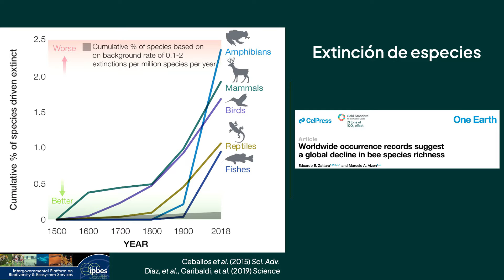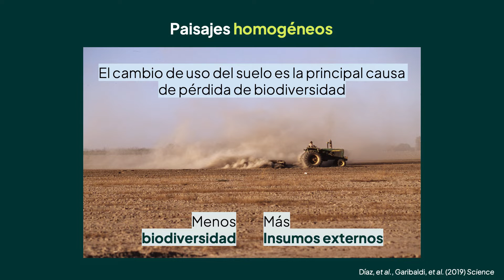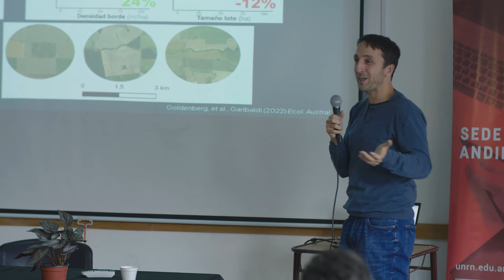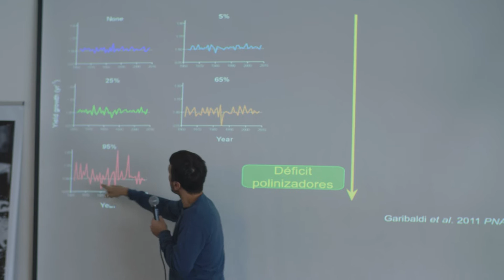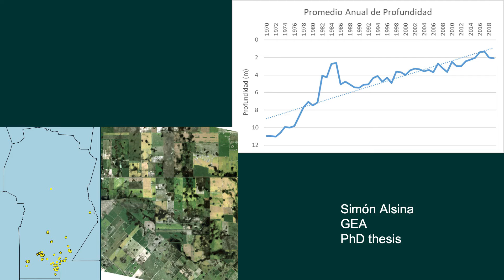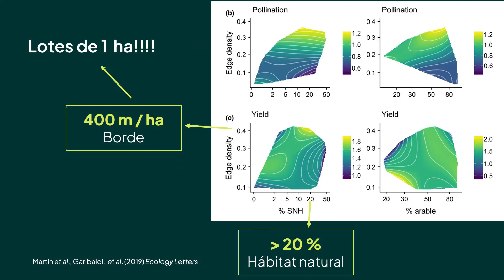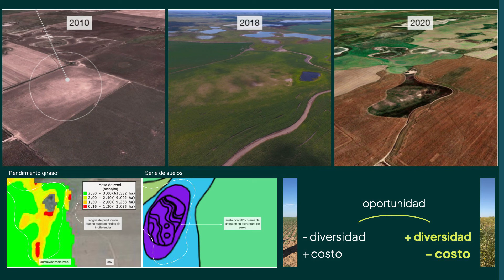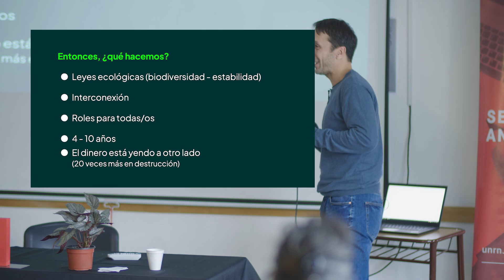Rediseño de paisajes agropecuarios | Lucas A. Garibaldi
Plenario en el marco de las II Jornadas de Investigación y Extensión 13, 14 y 15 de mayo de 2024 - Bariloche

El rediseño de paisajes agropecuarios implica modificar la forma en que se planifican y gestionan los sistemas productivos para fomentar la biodiversidad y las múltiples contribuciones de la naturaleza a la calidad de vida de las personas. Se trata de un enfoque integrado que combina técnicas tradicionales con nuevas prácticas basadas en evidencia científica, como la agricultura de precisión, el uso de cultivos de cobertura, la rotación de cultivos y la creación de corredores de biodiversidad en los campos agrícolas. Presentaré ejemplos concretos de cómo el rediseño de paisajes agropecuarios puede beneficiar tanto a las familias agropecuarias como al medio ambiente, mejorando la productividad agrícola, reduciendo la dependencia de agroquímicos y fomentando la conservación de la biodiversidad. Discutiré desafíos y oportunidades asociados con la implementación de estas prácticas a nivel local y global.